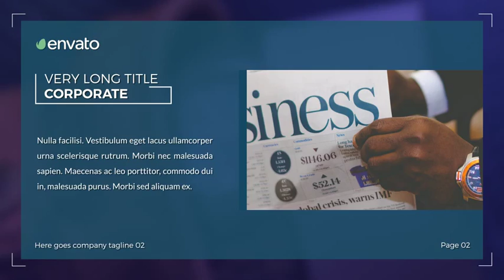Fast Corporate Slideshow-After Effects Template Videohive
Main features

    Over 70 Controls
    HD Ready (1280×720)
    Tutorial (video) file included
    Documentation (PDF) file included
    The soundtracks are not included